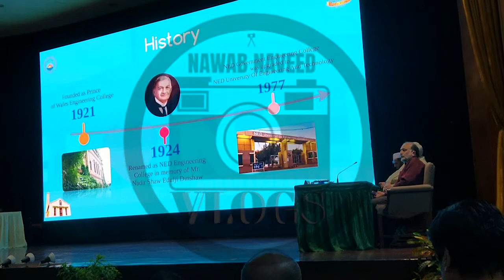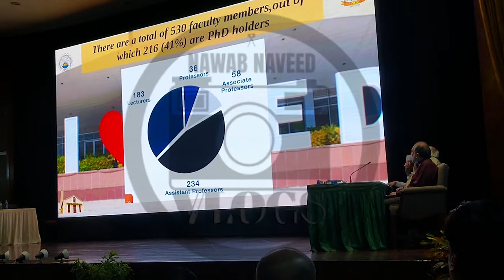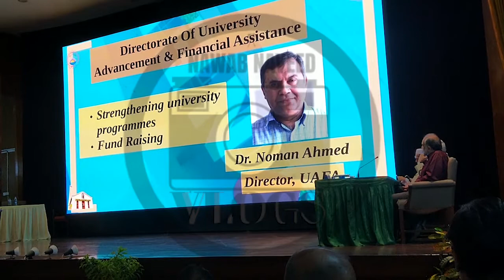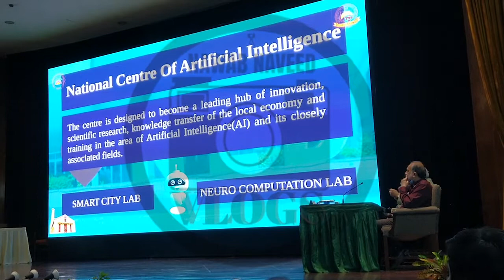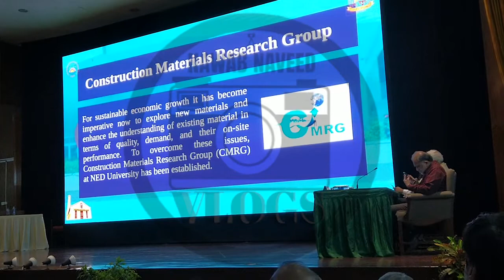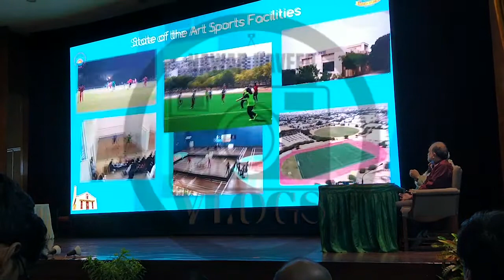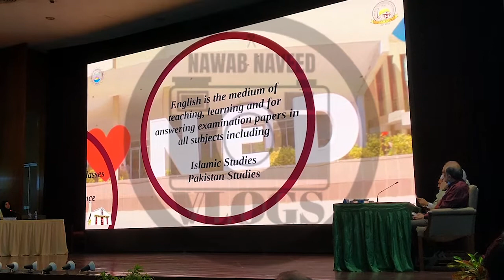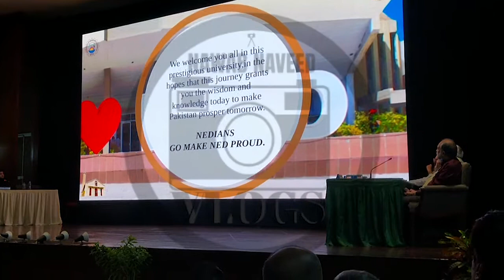A VIDEO ON BRIEF INTRODUCTON OF NEDUET | VIDEO WATCHED BY STUDENTS ON ORIENTATION DAY OF NEDUET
MY NAME IS NAWAB NAVEED AND I'M A STUDENT OF ELECTRICAL ENGINEERING IN NEDUET.
THIS VIDEO IS WATCHED BY STUDENTS ON ORIENTATION DAY OF NED UNIVERSITY OF ENGINEERING AND TECHNOLOGY BASICALLY, IN THIS VIDEO YOU GONNA KNOW A LITTLE BIT ABOUT NED UNIVERSITY'S HISTORY AND YOUR CURRENTLY DESIGNATED VICE-CHANCELLOR, PRO-VICE-CHANCELLOR, DEANS, CHAIRMEN, AND OTHER FACULTY MEMBERS, AND MUCH MORE.